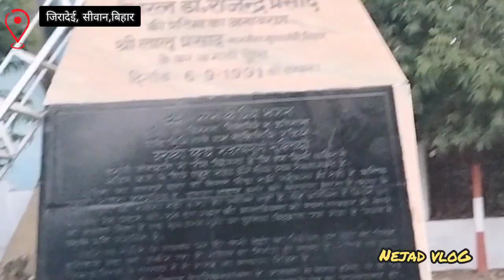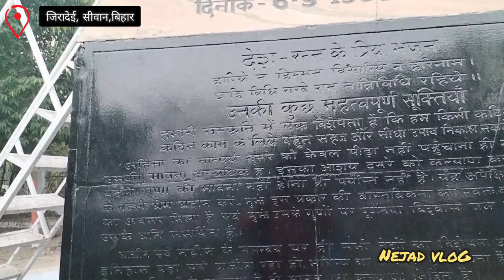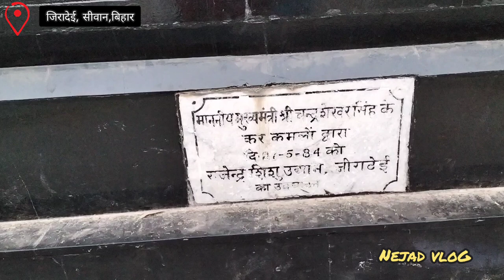🇮🇳भारत के प्रथम राष्ट्रपति_ डॉ राजेन्द्र प्रसाद का घर कहां है ?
भारत के प्रथम राष्ट्रपति_ डॉ राजेन्द्र प्रसाद 🇮🇳 प्रतिमा स्थापित पार्क vlogs daily_vlog ‎@YouTube